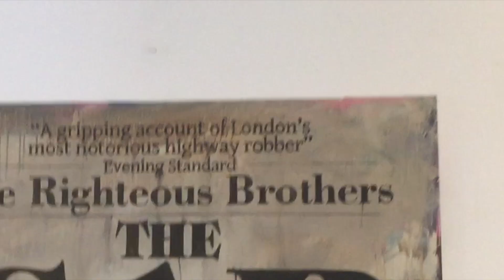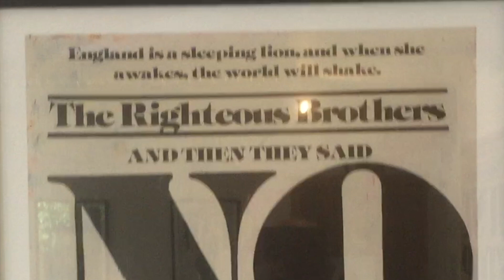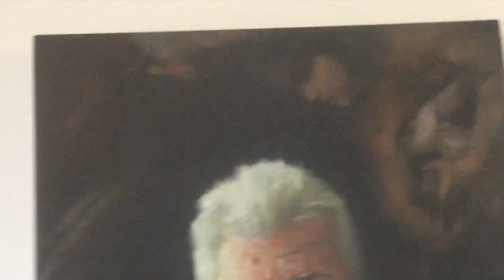Jakes art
I met Jake in 2020 under highly unusual circumstances.
Probably better known for his on stage performances with Victorious, Jake however is an accomplished artist with canvas too.
Some of his artwork was on display at this years HOPE freedom music festival just outside  Battle.
Please excuse dodgy camera work...those of you who know me will know I dont know what im doing...Jake on the other hand.